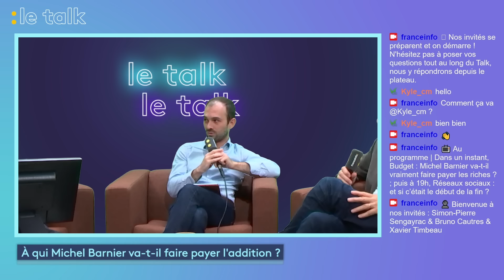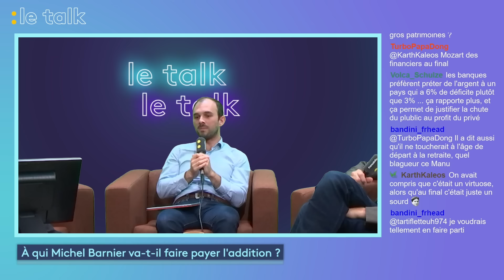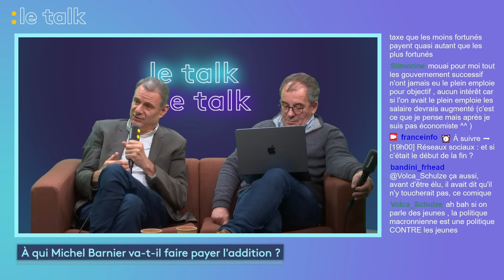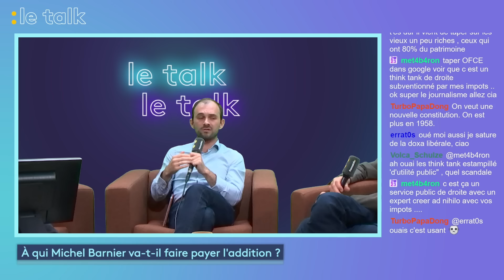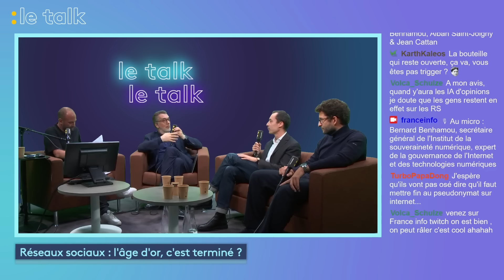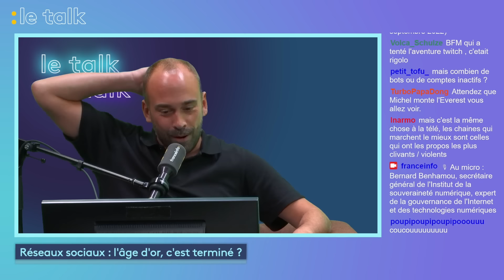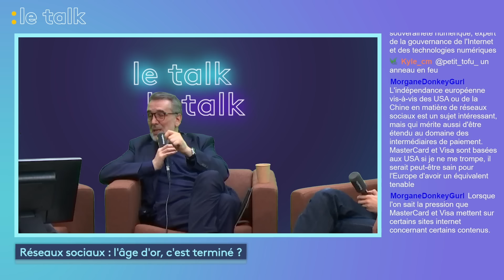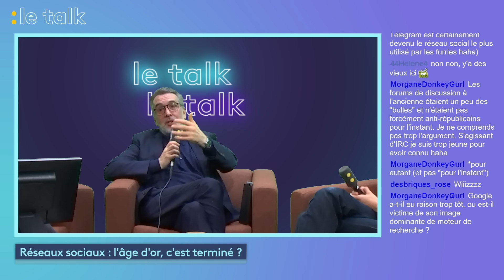LE TALK : Budget 2025, qui va payer l'addition ? / Réseaux sociaux, la fin de l'âge d'or ?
Aujourd'hui, Ludovic Pauchant et ses invités commentent la proposition de budget de Michel Barnier.

00:01:25 PREMIERE PARTIE : Budget 2025, à qui Michel Barnier va faire payer l'addition ?
Avec :
- Simon-Pierre Sengayrac codirecteur de l’Observatoire de l’économie de la Fondation Jean Jaurès
- Xavier Timbeau, Économiste, directeur de l'Observatoire français des conjonctures économiques (OFCE)
- Bruno Cautres, politologue, chercheur CNRS et au Cevipof, enseignant à Sciences Po

01:00:29 DEUXIEME PARTIE : Réseaux sociaux, l'âge d'or, c'est terminé ?
Avec :
- Jean Cattan secrétaire général du Conseil National du Numérique.
- Bernard Benhamou, secrétaire général de l'Institut de la souveraineté numérique, expert de la gouvernance de l'Internet et des technologies numériques

Rejoignez-nous dès 18 heures les mercredis et jeudis sur la chaîne Twitch de franceinfo pour participer au Talk. Deux heures d'échanges, d'éclairages, de débat autour de sujets d'actualité et de société.